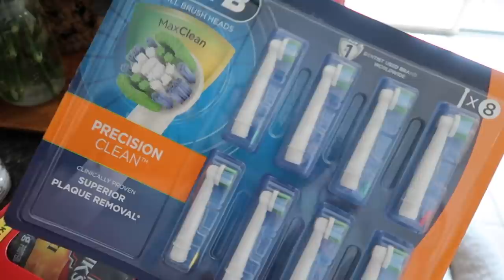Basketball and First Time Cooking on our Blackstone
Friday Night Hoops, Sam's Club Saturday Hauls, and we finally season and try out our blackstone for the first time!!!

16772 W. Bell Rd, Ste 110-115